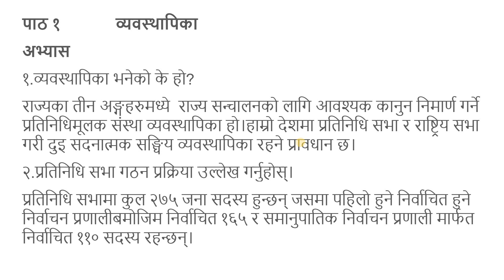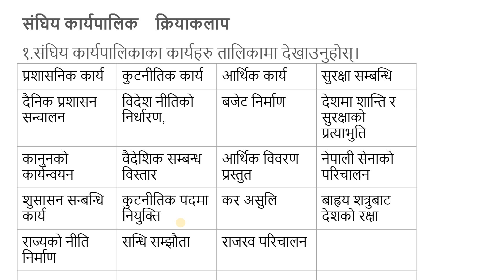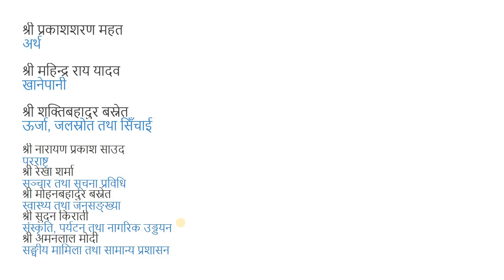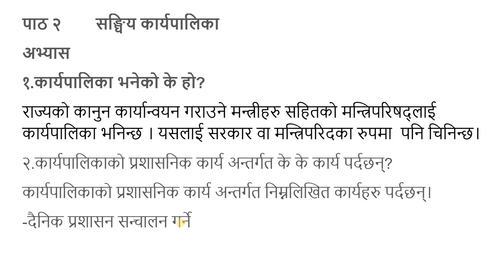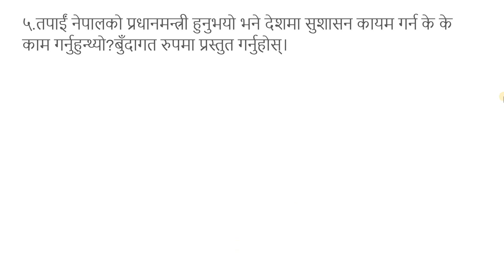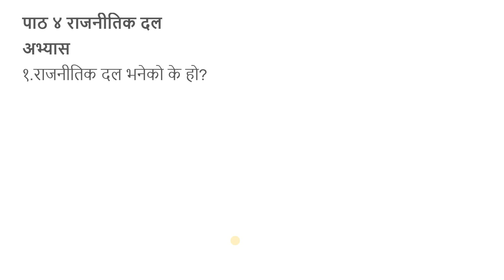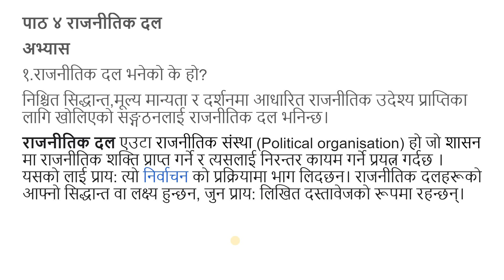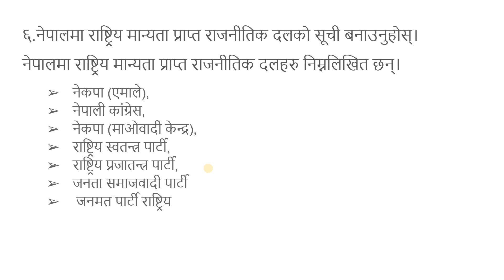एकाइ ५ कक्षा १० सामाजिक अध्ययन/ नागरिक चेतना/कक्षा १० सामाजिक -एकाइ ५-class 10 social studies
सामाजिक अध्ययन -कक्षा १०-एकाइ ५-नागरिक चेतना